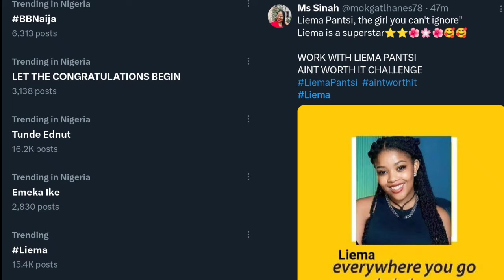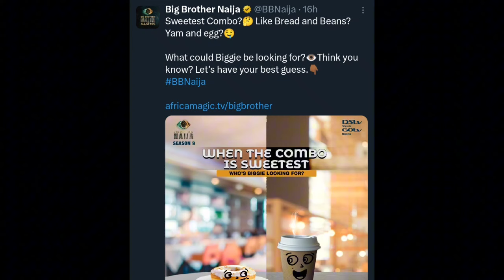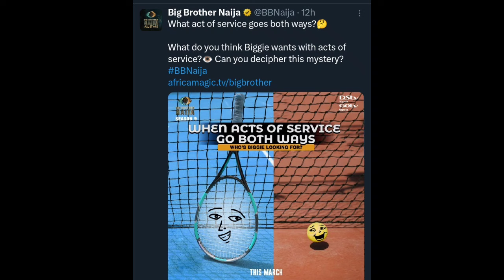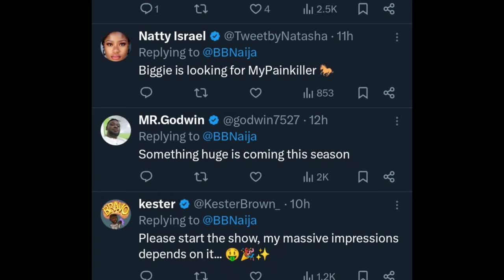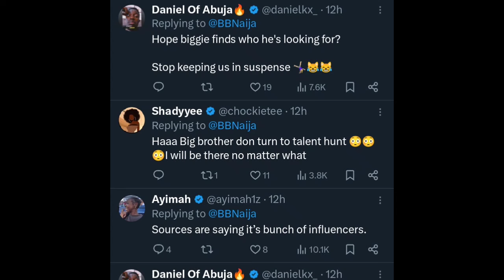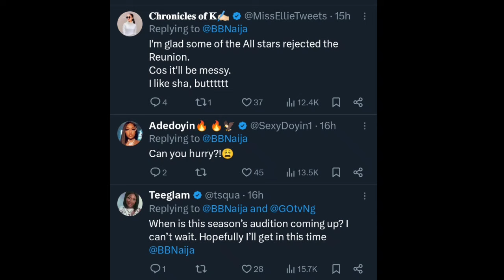Shöçk 🔥👉LIEMA trends more outside BBMZANSI |BBNAIJA is BIGGER and BETTER with NEWEST show this MARCH